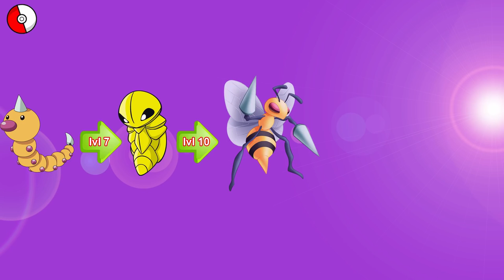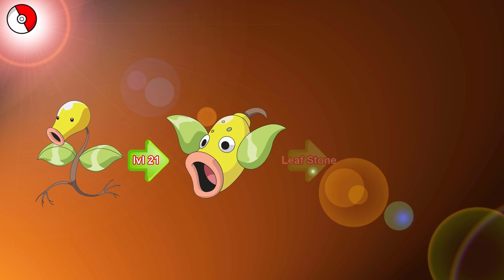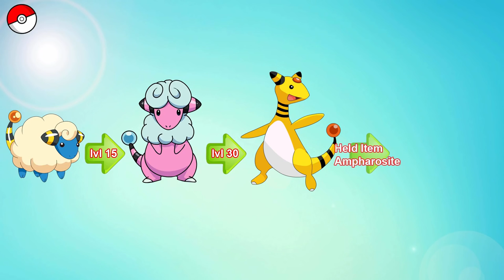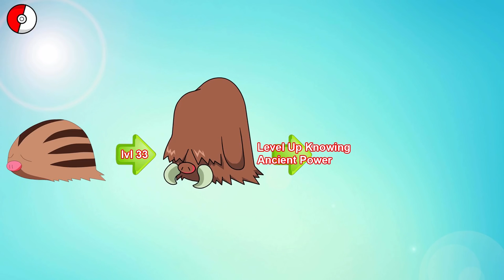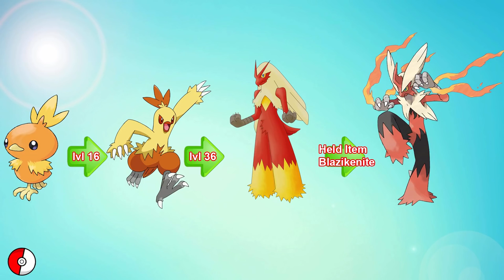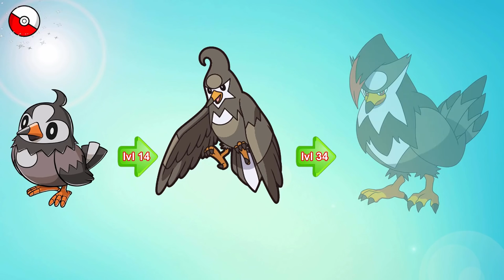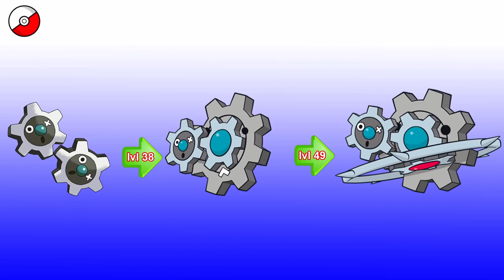Before Pokemons to After Pokemons the Evolution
Second Channel: @Art Wayne​
ALL POKEMONS EVOLUTIONS in ONE VIDEO - (Before and After the Evolution)